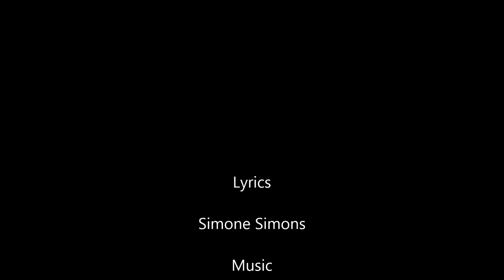Epica - Sancta Terra (Lyrics)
Song: Sancta Terra
Artist: Epica
Album: The Divine Conspiracy